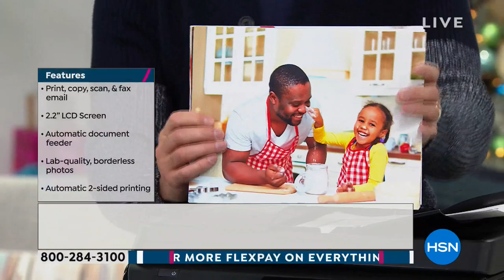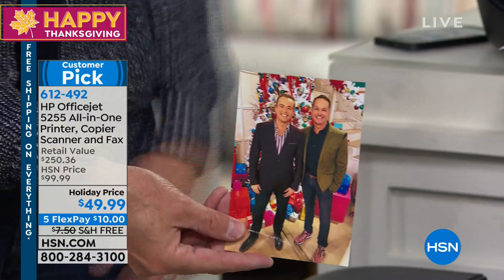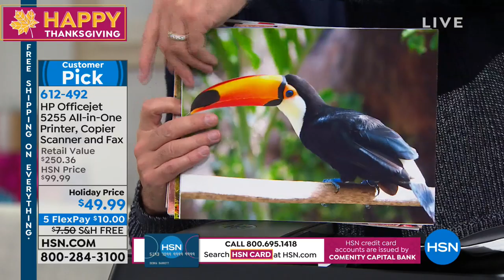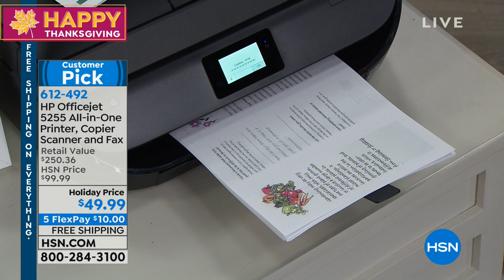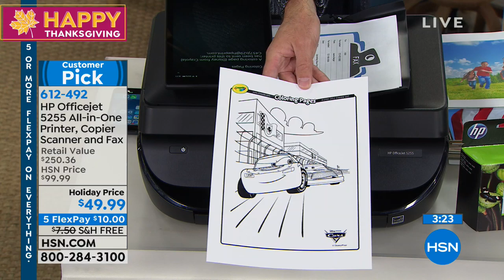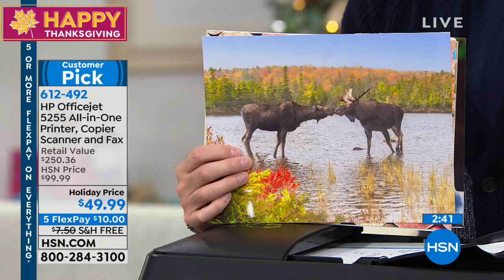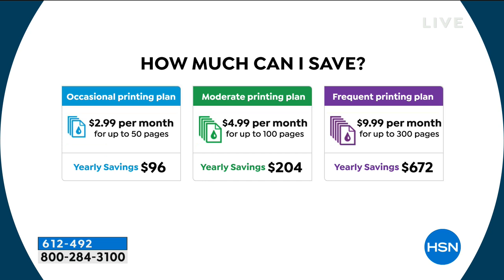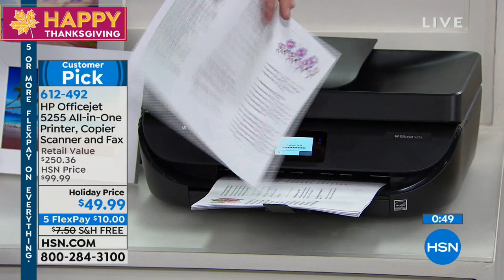HP Officejet 5255 AllinOne Printer, Copier Scanner and F...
HP Officejet 5255 AllinOne Printer, Copier Scanner and Fax Bundle
Is your printer still tethered to your computer? Get in the 21st Century with this powerful Officejet. Print from anywhere on your...